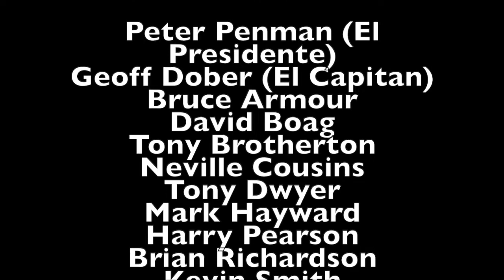AFB22 Yarrawonga Golf Trip